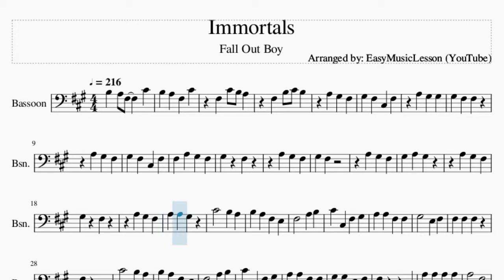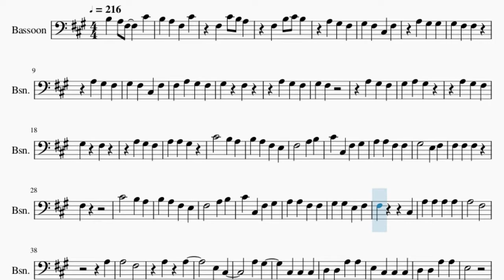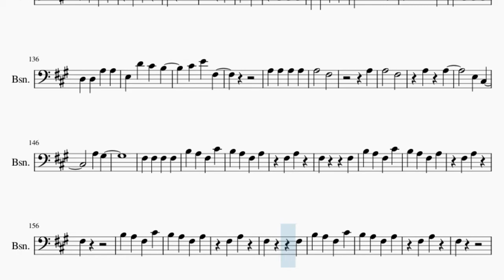Bassoon Sheet Music: How to play Immortals by Fall Out Boy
Comment and let us know how the videos have helped you. It keeps us going! :)Here is a sheet music/tab video on the song Immortals by Fall Out Boy on the bassoon. A bassoon sheet music arrangement which is transposed to notes that are easily played by bassoon, for the song Immortals by Fall Out Boy.

EasyMusicLesson2 teaches you to play the your favorite instrument, through well-arranged sheet music so that you too can learn how to play Immortals by Fall Out Boy on the bassoon as fast as you can. A bassoon sheet music with backing tracks to help your play the song better.

Chords of Bassoon arrangement:
F# Min   F# Min   D Maj   D Maj   F# Min   F# Min   D Maj   D Maj
F# Min   F# Min   D Maj   D Maj   E Maj   F# Min   F# Min   F# Min
D Maj   A Maj   E Maj   F# Min   F# Min   F# Min   F# Min   D Maj

Melody notes of Bassoon:
B3 A3 F#3   C#4 B3 A3 F#3 C#4 F#3 C#4 B3 A3 F#3 B3 C#4 B3 A3 G#3 F#3
G#3 F#3 C#3 F#3
F#3 A3 G#3 F#3
G#3 F#3
A3 G#3 F#3
G#3 F#3
G#3 F#3
C#4 C#3 F#3 G#3
A3 A3 F#3 F#3
F#3
G#3 G#3 E3 F#3
F#3   C#3
A3 A3 A3 A3
A3   F#3
A3
A3   F#3
A3 A3
E3 C#3
A3 G#3
E3
A3 A3
E3 C#3
A3 G#3
F#3 F#3 F#3 F#3
B3 A3 F#3 C#4
B3 A3 F#3 A3
F#3 A3
F#3   F#3
F#3 A3
F#3
F#3 A3
F#3   F#3
F#3 A3
F#3
F#3 C#4 B3 A3
F#3 B3 C#4 B3
A3 G#3 F#3
G#3 F#3 D3 F#3
A3 F#3
A3   G#3
A3 A3
A3   G#3
F#3
F#3   C#3
A3   F#3
A3
A3   F#3
A3 A3
E3 C#3
A3 G#3
E3
A3 A3
E3 C#3
A3 G#3
F#3 A3
F#3   F#3
F#3 A3
F#3
A3
A3   F#3
A3   F#3
A3
A3   F#3
A3 A3
E3 C#3
A3 G#3
F#3 A3
F#3   F#3
F#3 A3
F#3
F#3 A3
F#3   F#3
F#3 A3
F#3